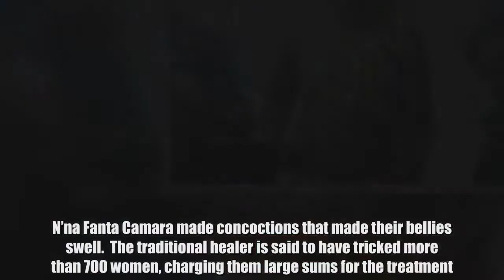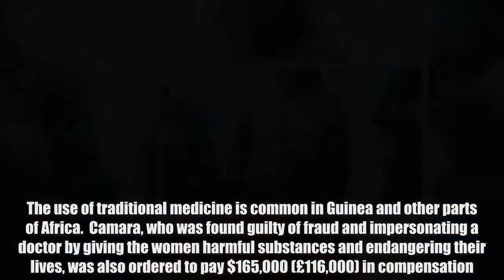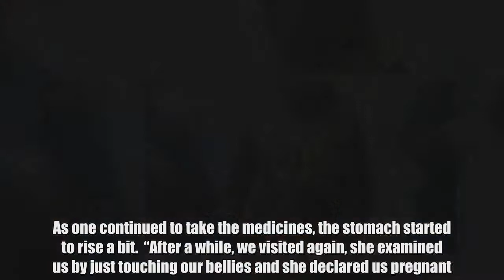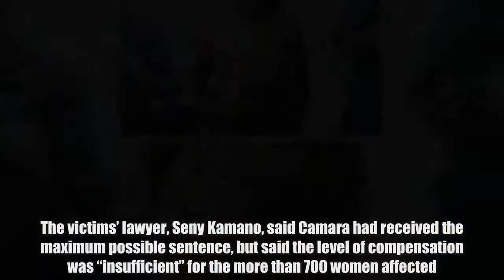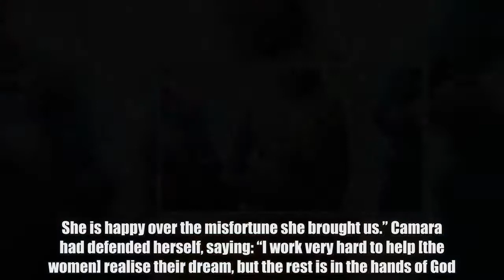Guinea's pregnancy trickster jailed – Nehanda Radio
A woman in Guinea who sold herbs and potions to sterile women, telling them they would become pregnant, has been jailed for five years. N’na Fanta Camara made concoctions that made their bellies swell.  The traditional healer is said to have tricked more than 700 women, charging them large sums for the treatment. The BBC’s  in the capital, Conakry, says her victims at the court were upset she did not get a harsher sentence.  The use of traditional medicine is common in Guinea and other parts of Africa.  Camara, who was found guilty of fraud and impersonating a doctor by giving the women harmful substances and endangering their lives, was also ordered to pay $165,000 (£116,000) in compensation. Two other accomplices were convicted of similar charges, and were sentenced to three years and four years in prison. ‘The stomach started to rise’ One victim told the BBC: “She gave us some medicines of leaves and herbs that made us vomit. She assured us that this was good for us. “On a second visit, she gave us some more herbs and leaves which we boiled and drank. As one continued to take the medicines, the stomach started to rise a bit.  “After a while, we visited again, she examined us by just touching our bellies and she declared us pregnant. However she gives us strict instructions not to go to the hospital. “We experienced our normal menstrual cycle during this period. On the day she declared any woman pregnant, she had to give her fabric and a hen, after the initial payment.”  For her services, the women – aged between 17 and 45 – paid $33 (£24) in a country where the average monthly wage is around $48. Some of the women reported looking pregnant for between 12 and 18 months. Police believe Ms Camara made thousands of dollars a month. The victims’ lawyer, Seny Kamano, said Camara had received the maximum possible sentence, but said the level of compensation was “insufficient” for the more than 700 women affected. A police doctor, who had examined 47 of the affected women, said at the time that they risked long-term complications from the treatment. “We won but I am not satisfied with this victory,” one victim, Fatou Seck, told the BBC outside court. “And what has angered us the most is that as soon as the judge pronounced her sentence, N’na Fanta responded by thanking God. She is happy over the misfortune she brought us.” Camara had defended herself, saying: “I work very hard to help [the women] realise their dream, but the rest is in the hands of God.” In 2006, the  Health Organization said .  –